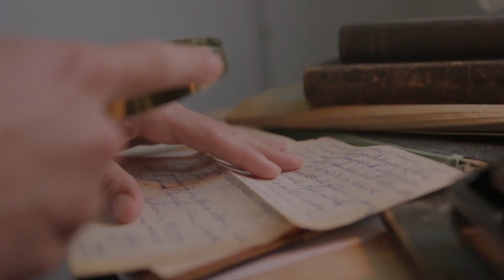Quotes Titles | After Effects Template